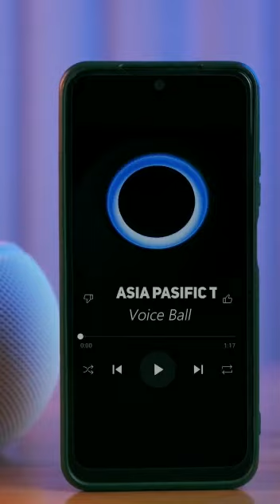Voiceball Portable Radio Bluetooth Wireless Led Vibrant Light Speaker Sound Bomb 90DB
Multi-connection: Yes
Battery: 3.7V - 1000mAh
Music Sensitive Led Lighting
Dustproof & waterproof
Sound Loudness: 90 dB
Playback Time: 6-8 hours
Compatible with all devices with Bluetooth connectivity.
Wireless: V5.3
FM Radio: Yes
Hands-Free: Yes (Phone call possible)
Support: LWCAP/A2DP/AVCTP,
Can receive AUDIO signal and control AUDIO device.
Working distance: 10 Meters
Built-in Microphone: Yes
Speaker: 57mm / 5W
Frequency Response: 120 Hz - 20 KHz
Weight: 332 grams
Charge Input: 5V / 1A
Charging Time: 2 Hours approximately
Aux, SD Card and USB Inputs
Box Contents: User Manual, VoiceBall, Charging Cable
Maximum 50 pieces of this product can be ordered.
This product is not included in the discount campaign.
Bring your music with you wherever you go with the impressive VoiceBall Multi Connections Bluetooth speaker. This portable and lightweight speaker can be taken anywhere you desire. It is waterproof, so you can enjoy our unique sound even when the weather is unpleasant. Create an even more immersive experience by connecting two VoiceBall PartyBoost-compatible speakers for stereo sound or by linking multiple PartyBoost-compatible speakers for an even larger party. Enjoy up to 6-10 hours of music playback time for your favorite songs. This versatile speaker can be placed either vertically or horizontally, and it comes in bold white colors to express your personality.